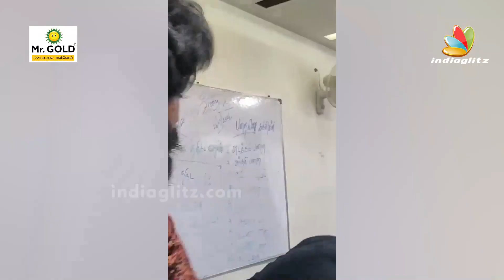Video: Stunt செய்து தாறுமாறாய் கீழே விழுந்த Vijaysethupathi மகன் | Surya Sethupathi, Tamil News